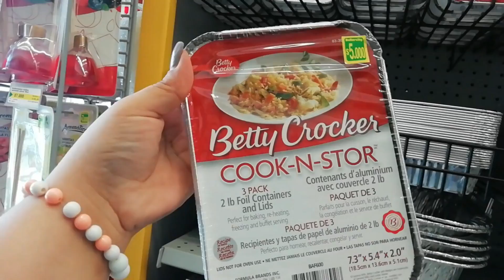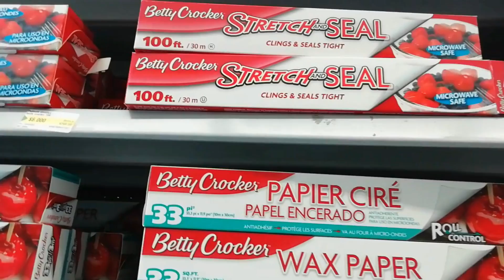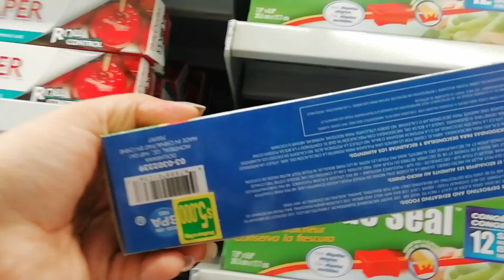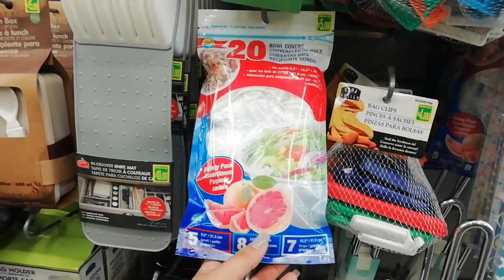Mis FAVORITOS para la COCINA del DOLLARCITY🍴Lo más NUEVO en COCINA dollarcity/tour por DOLLARCITY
A cuantas nos gusta cocinar y soñamos con una cocina equipada con todo?🙋, en el video de hoy les traigo uno de mis mejores tour por dollarcity por toda esta sección de implementos de cocina y mis FAVORITOS. Espero te guste mucho al igual que a mi, compártelo con algunas dos o tres personas que necesiten este contenido.
Este video lo grabe en el dollarcity de la avenida cordialidad en la ciudad de Barranquilla.
Recuerdo que el surtido puede variar según la ciudades y la ubicación de las tiendas.
gracias por todo tu apoyo y te espero todo este 2022 con muchas sorpresas en mi canal.

MI LISTA DE REPRODUCCION ESTA BUENESIMA AQUI TE LAS DEJO TODAS 😉